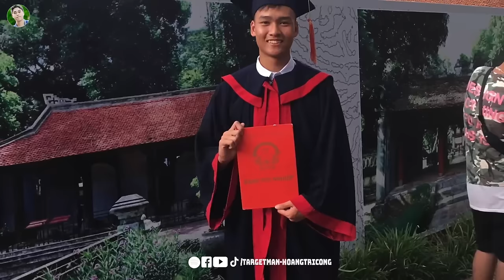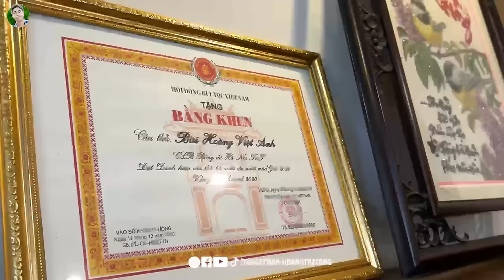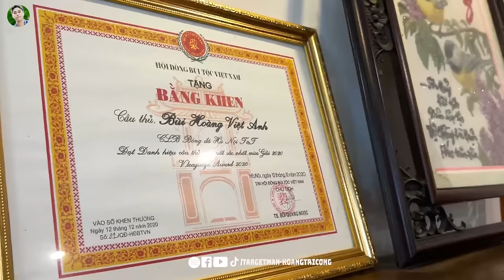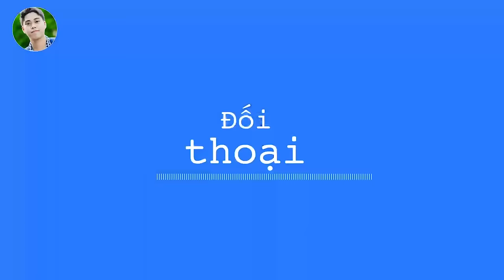Thăm nhà Bùi Hoàng Việt Anh (P2): Gia đình biến cố, 8 tháng vật vờ chấn thương và nỗi đau bóng đá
Có hai điều ẩn sâu bên trong ngoại hình đẹp trai của Bùi Hoàng Việt Anh, đội trưởng U23 Việt Nam tại VCK U23 châu Á. Đó là một sự gai góc tôi luyện trong quãng thời gian niên thiếu vô cùng khó khăn. Và đó là một sự mê tín đáng yêu đến từ cầu thủ này.